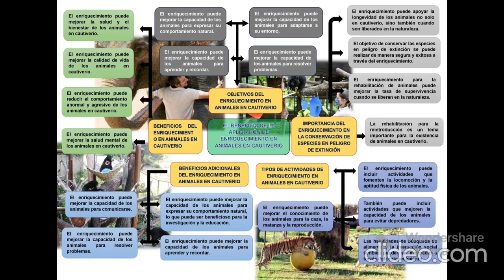El beneficio de la aplicación de enriquecimiento en animales en cautiverio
Seminario del grupo:
Karol Reyna Huaman Ramos
Inti Alfredo Gonzales Mamani
Luis Alberto Quispe Quispe
Josue Abdallad Ramos Martínez
Patrick Eduardo Becerra García